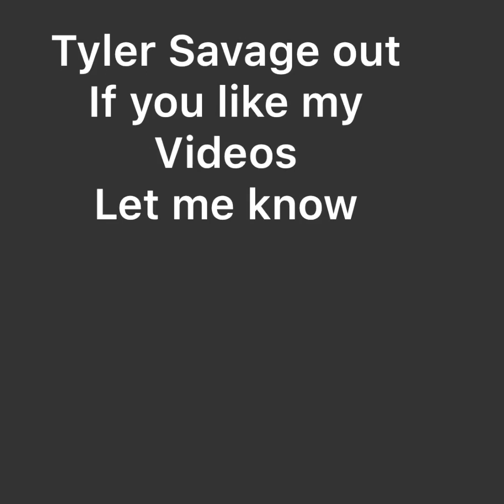Part two of did someone just s*it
Just trying to be different ❤️